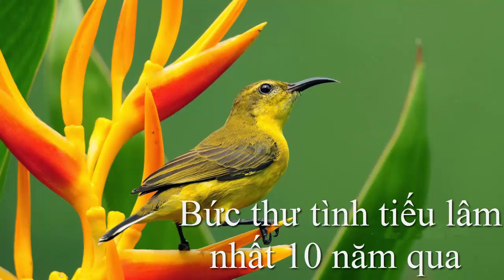[Hài Audio-01] Bức thư tình tiếu lâm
Đôt nhiên rảnh nên nghĩ ra trò sẽ đọc những mẩu chuyện nó vui vui, bậy bậy và chuyển thành audio để mọi người nghe thư giãn